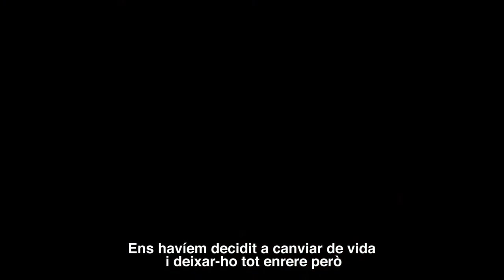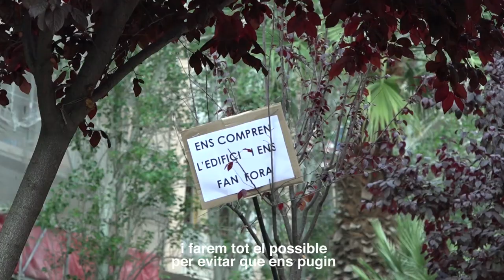No marxem en silenci, alcem la veu i EnsQuedem!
Vídeo de la campanya EnsQuedem del Sindicat de Llogaters